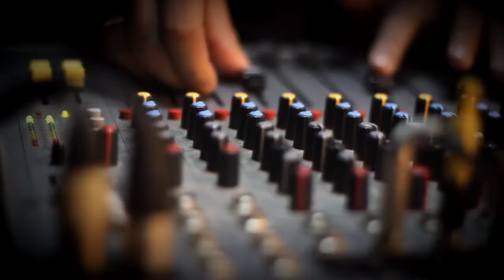Freshers' Night "Reach For the Stars" Official Trailer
A Program organised by the 2019 Batch of VSMU